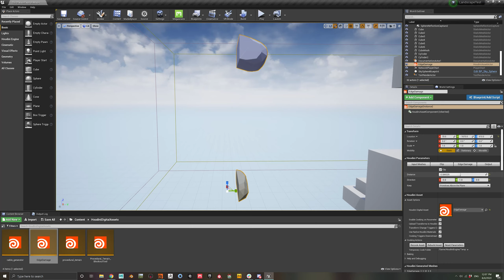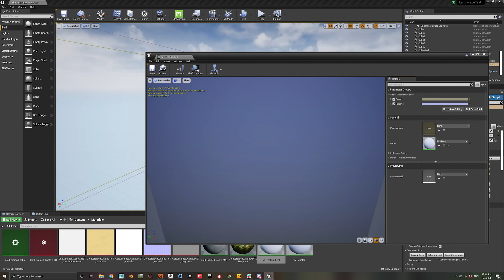Edge Wear Tool UE4